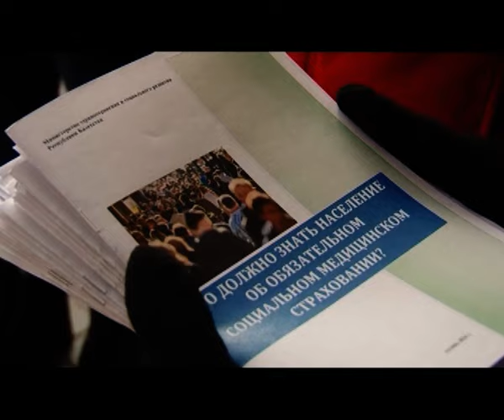Новости Балхаша 23.11.2016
01:00 Ломать не строить! Вандалы снова атакуют остановки.

06:19 Элитные войска! 25 балхашских призывников проводили в национальную гвардию.

03:40 Особенности воспитания! Нужно и можно ли детей наказывать физически?